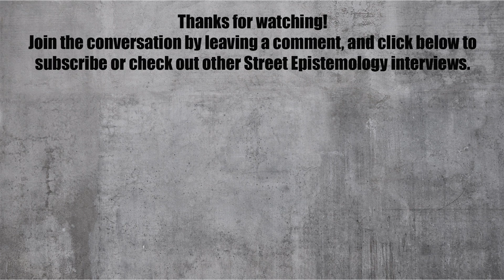Street Epistemology - Jake - Karma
Jake believes in Karma. No doubt in his mind, 100% certainty. After a friendly conversation about how we determine that Karma is true, however, 100% doesn’t seem like quite the right place to be.